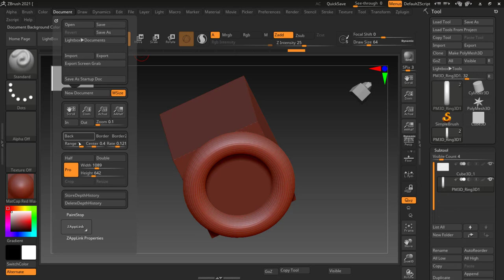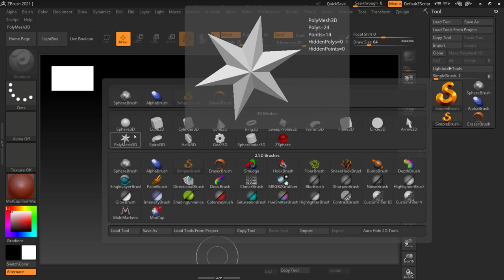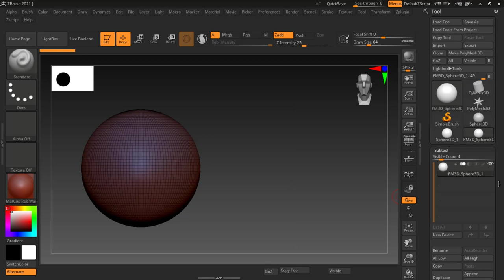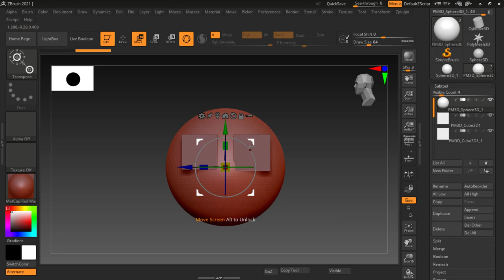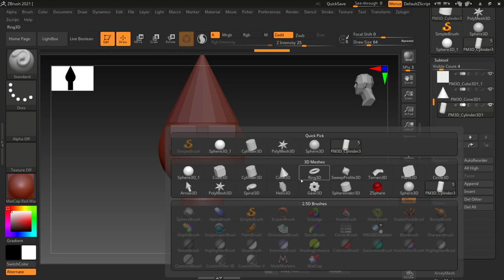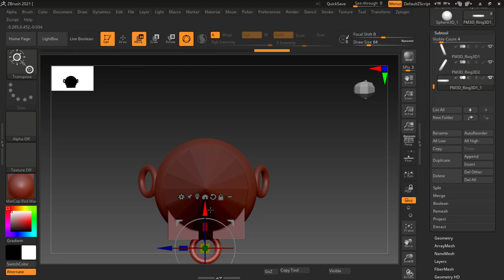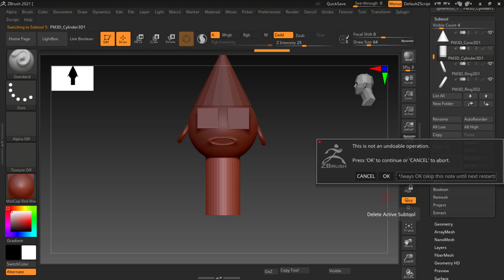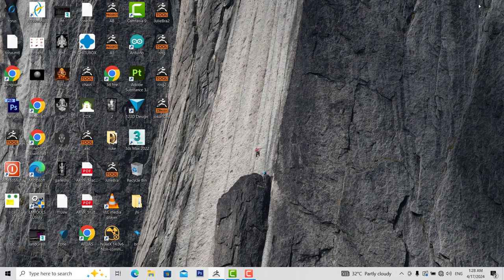Adding multiple objects in scene | Lesson 3 | ZBRUSH IN HINDI